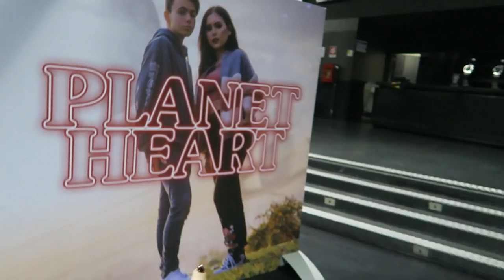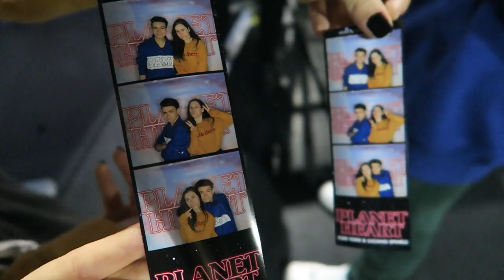COSA È SUCCESSO A PLANETHEART??? | VLOG 11/02/2018